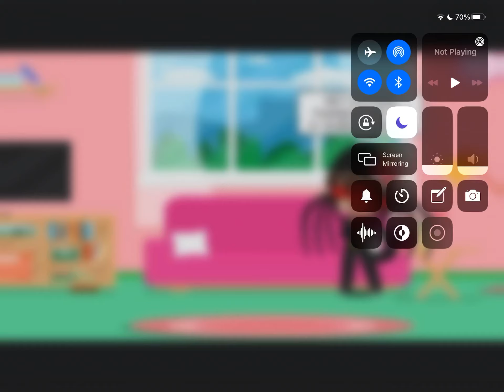21 Subs Special (forgot to post sorry)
My ✨ GUN COLLECTION ✨